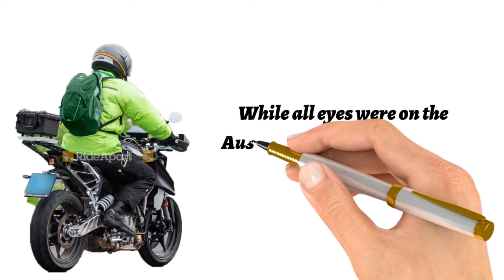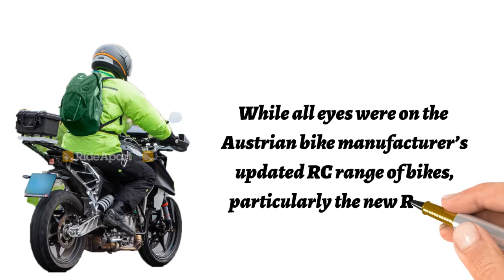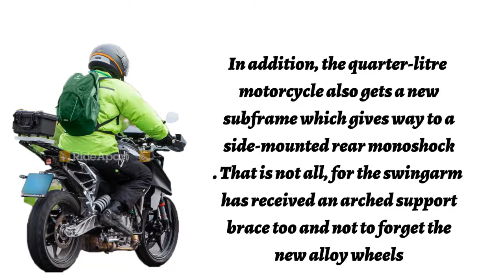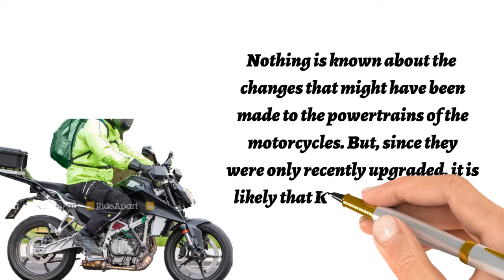KTM Duke 2021 Launching In Europe | KTM Caught Testing Revised Duke 125 & 250 | ktm duke upcoming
New ktm duke some pic laked in online. The new ktm duke 125 or 390 have a totally new body designed. The new ktm duke test on European market. The ktm design new headlights new body new Swingarm. Ktm duke are not confirm launch date so wait and see when launching new ktm duke 125 or 390.

Hi Guys,
Welcome to the brand new video. Let's enjoy the video and support me. I hope you are enjoying this video.
Hi Guys
New ktm upcoming in Europe. New model ktm 125 200 and 390 developed in ktm plant. So Newly ktm upcoming in Europe and Indian markets. Let's enjoy the video.